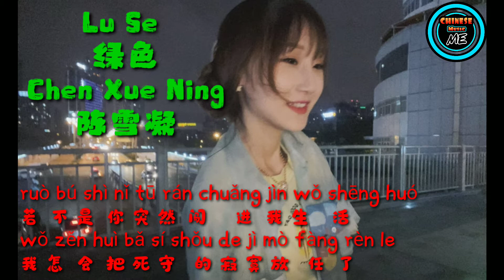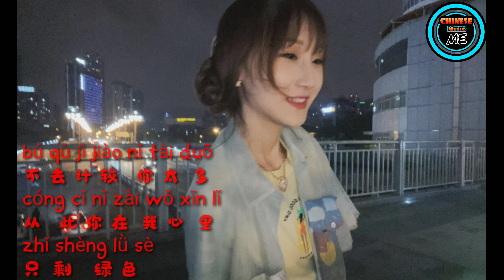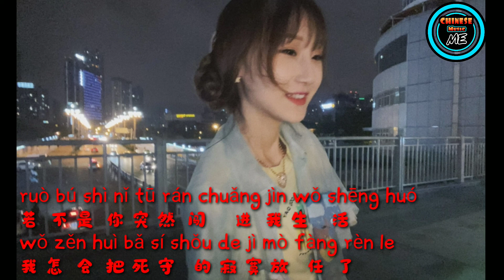Lu Se 绿色 [Chen Xue Ning 陈雪凝] pinyin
Lu Se 绿色 [Chen Xue Ning 陈雪凝]